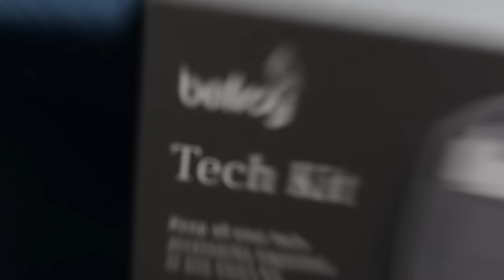Tech kit unboxing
Organize your tech accessories without tangles. This generously sized kit keeps everything smooth and sorted.